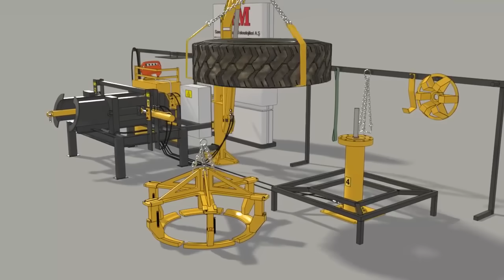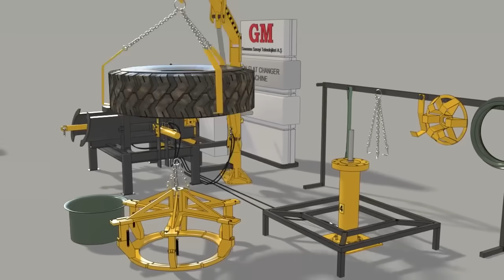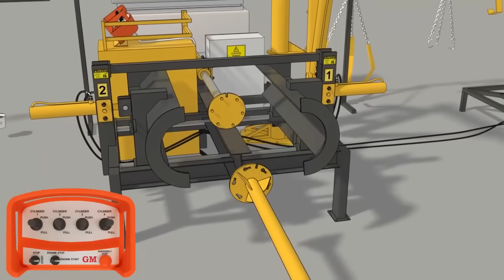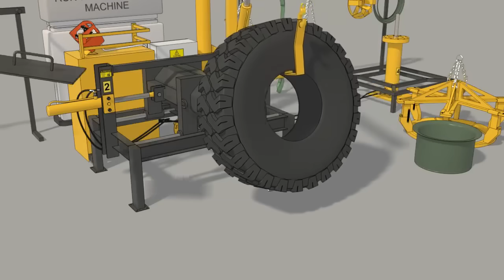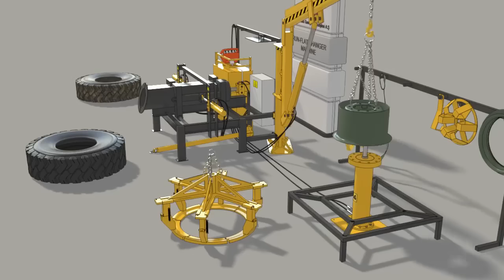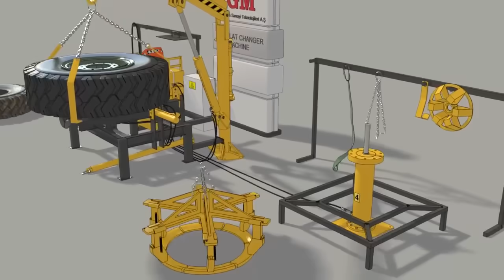Run Flat Changer Machine for Goodyear & Michelin Tires | Best for Armoured Vehicles Maintenance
Transform your maintenance capabilities with the GM Defensive GMR-023, the ultimate run-flat tire changer engineered for armored vehicles and military-grade performance. Designed for efficiency, safety, and versatility, this workshop model is a must-have for military, police, and defense forces.

Discover the Key Features:
Run-Flat Tire Removal Made Simple:
Effortlessly remove Goodyear run-flat tires, Michelin run-flat tyres, and other premium brands. With advanced hydraulic cylinders and safety ropes, this machine guarantees precision and safety for tubeless, heavy-duty tires used on vehicles like the Lenco Bearcat and Army Hemtt.

Split Rim Wheel Replacement:
Seamlessly service multi-piece wheels with locking rims, critical for maintaining mission-ready vehicles such as the Hemtt wrecker and armored APCs.

Efficient Run-Flat Installation:
A quick and secure process for installing best all-season run-flat tires, RFT tires, and run-flat inserts. Compatible with a broad range of vehicles, including SWAT trucks and military APCs.

Heavy-Duty Tire Lifting System:
Enhance operational safety and efficiency with an integrated crane system, remotely controlled for precise handling of heavy wheel assemblies.

Remote-Controlled Safety:
Utilize the advanced joystick system with emergency stop features, ensuring safe and streamlined operation even in demanding conditions.

Unmatched Benefits for Your Fleet:
Lower Maintenance Costs:
Reuse undamaged run-flat inserts, minimizing replacement expenses and extending the lifespan of your run-flat tire systems.

Time-Saving Efficiency:
Streamline tire assembly and disassembly, reducing vehicle downtime and ensuring mission-critical readiness for vehicles like the Bearcat SWAT truck and Hemtt wrecker.

Global Compatibility:
Fully supports Hutchinson VFI run-flat systems, Michelin run-flat tires, and other leading brands, offering unparalleled flexibility for defense forces worldwide.

Proven Durability:
Trusted by leading militaries, law enforcement, and defense contractors globally, including the U.S. Army, Canadian Armed Forces, and Qatar Armed Forces.

GM Defensive Services:

Training and Installation: Post-delivery, our team visits your facility to install the machine and conduct comprehensive training, ensuring your team is equipped to handle the equipment safely and efficiently.

Ready for Transfer: We maintain production stocks to quickly fulfill orders, ensuring our run-flat changer machines are ready for immediate dispatch.

After-Sales Service: We prioritize our customers' feedback and requests, providing ongoing support beyond our 2-year warranty with 15 years of guaranteed spare parts availability.

FOB and CIF Delivery Options: We manage all aspects of delivery, taking responsibility for any risks during transport to ensure your equipment arrives safely and on time.

Explore the robust capabilities of the GM Defensive GMR-023 and enhance the efficiency of your military and armored vehicle maintenance today!

The United States Army
The United Arab Emirates Armed Forces
Austrian Armed Forces
Azerbaijani Armed Forces
Canadian Armed Forces
Egyptian Armed Forces
Ghana Armed Forces
Iraqi Ground Forces
Indian Railways
Armed Forces of the Republic of Ivory Coast
Jordanian Armed Forces
Kuwait Army
Lebanese Armed Forces
Libyan Army
Lithuanian Army
ManTech International
Pakistan Army
Portuguese Army
Qatar Armed Forces
Rheinmetall A.G
Royal Thai Armed Forces
Rwanda Defence Force
Singapore Army
The Saudi Arabian Armed Forces
Somali Armed Forces
Syrian Army
Tatra Trucks a.s
Tunisian Armed Forces
Ukrainian Armed Forces

Time Stamps

0:00 Intro
0:31 Preparing tire for split rim wheel replacement
01:05 Remove split rim wheel
02:24 Place the Run-Flat Tire on the run-flat changer
02:42 Run-Flat Removal
03:06 Take the tire off the machine
03:13 Preparation for run-flat installation
03:44 Place the run-flat into the cylinder tube
03:58 Place the new tire on the run-flat changer
04:11 Run-flat tire installation
04:40 Preparing tire for split rim wheel installation
04:53 Installation of flange and lacking rings & the rim